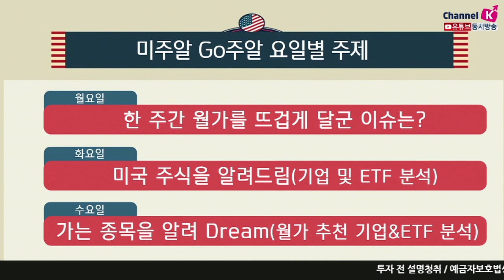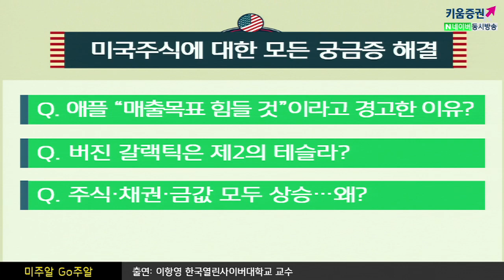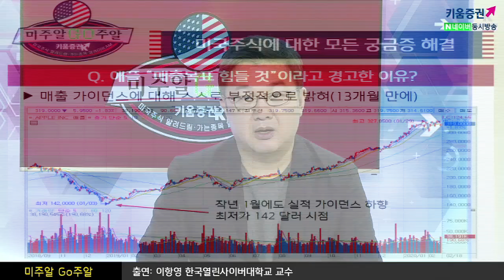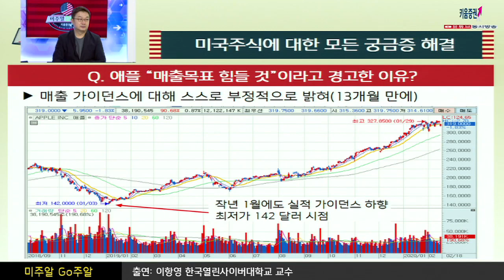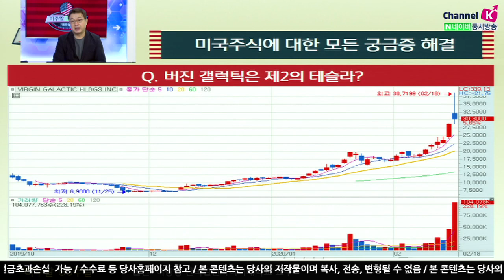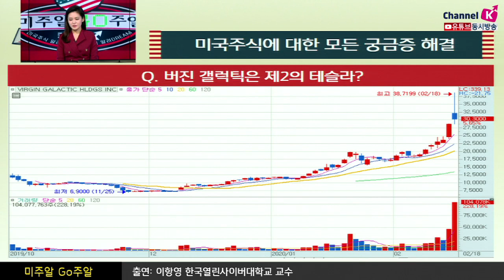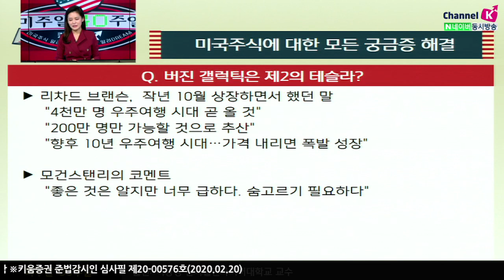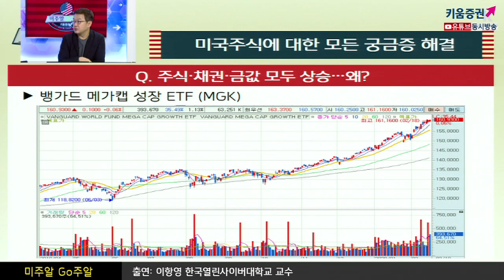[해외주식투자] 미주알 GO주알 / 애플, 코로나19 영향으로 매출 목표에 빨간불? (20.02.20)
애플 매출 목표 달성 힘들 것이라고 경고?
애플 제품 대부분 중국내 생산
매출의 17%가 중국에서 발생
애플이 매출 가이던스에 대해 스스로 부정적이라고 밝힌 것은
13개월만에 처음
버진 갤럭틱은 제2의 테슬라?
리차드 브랜슨 버진 그룹 회장
뱅크오브어메리카 메릴린치 (BOFA)
SPACE 2.0 시대
전세계정부당국 + 방위산업 + 기타
​기하 급수적 성장 기대

2017년 3390억달러 시장→2045년 2,7조 달러 시장
​궁극적으로는 은하계를 아우르는 규모로 성장,​

주식, 채권, 금값이 모두 고공행진
금값 2013년 3월 이후 처음으로 1600달러 돌파
코로나19에 따른 글로벌 경기 불안심리
미국금융시장을 안전지대로 여기는 심리
미국내에서도 초우량 대형주 중심 시장 지배​